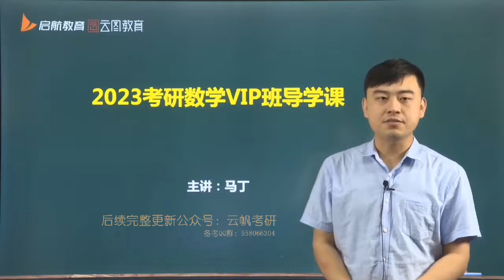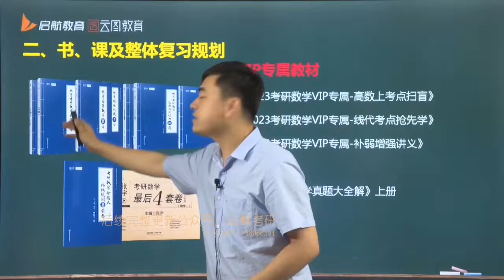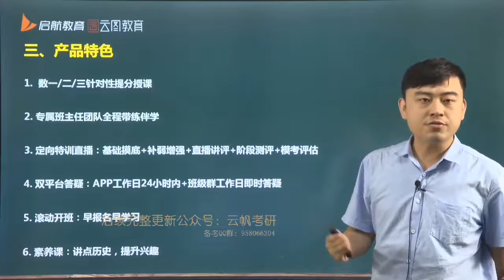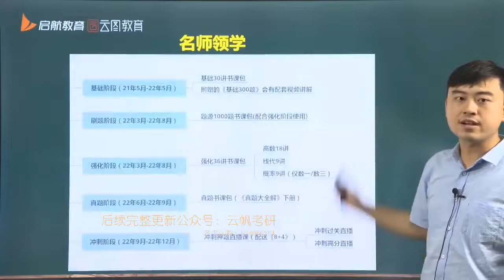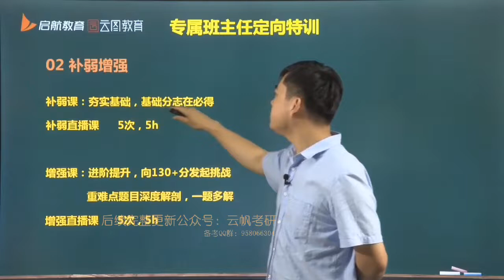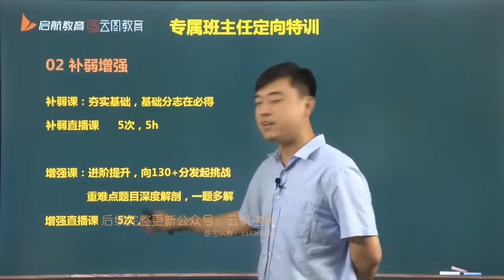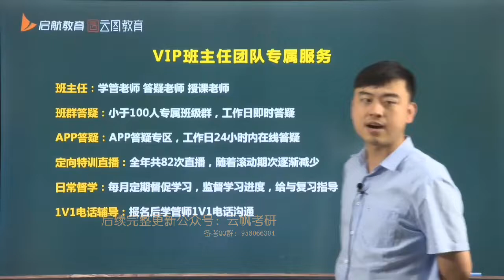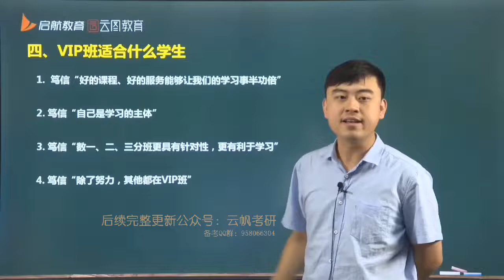VIP班班主任导学